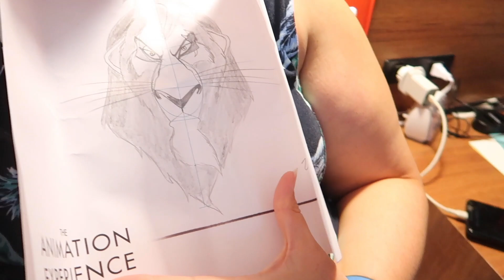Day 11 mini vlog | Walt Disney World Animal Kingdom | Florida vacation 2019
Today is my first day at Walt Disney World and I visit Animal Kingdom. I watch Festival of the Lion King, go on Kilimanjaro Safari, visit pandora and finish the visit with Rivers of Light.

[ SOCIAL MEDIA ]

[ Music ]